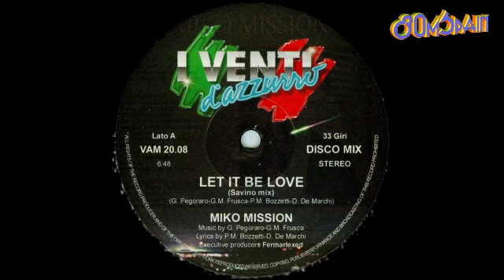MIKO MISSION - LET IT BE LOVE (MAXI LP)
Para mi el mejor tema de MM
Dedicado a mi amigo MIKE BALANDRANO